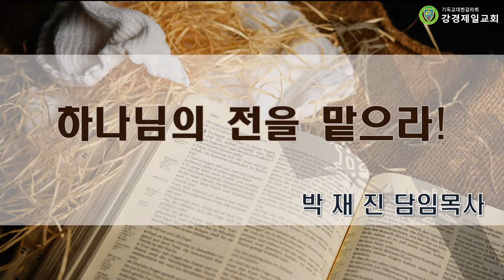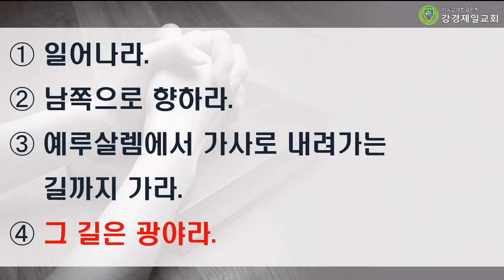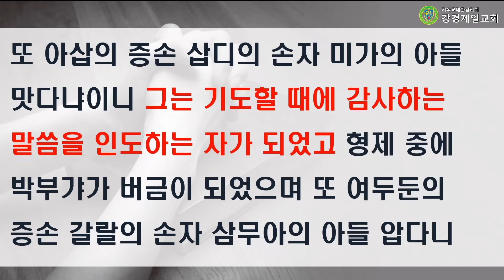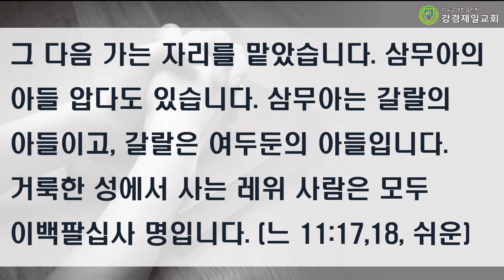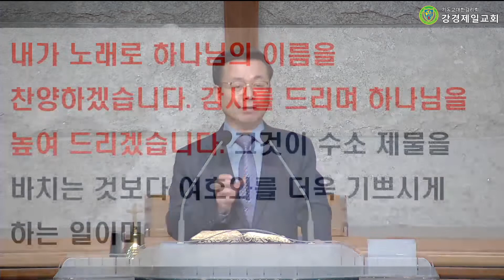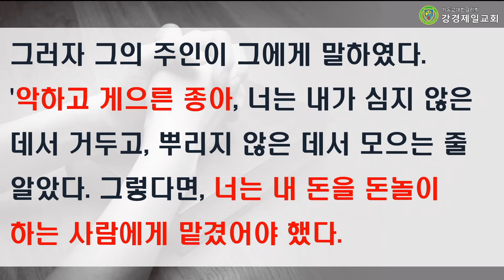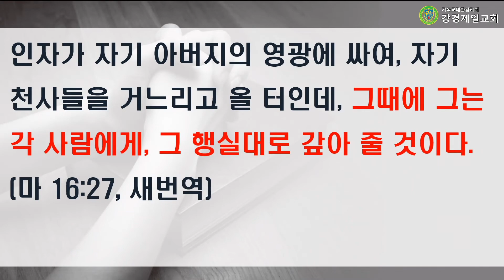20220309 강경제일교회 수요저녁예배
20220309 강경제일교회 수요저녁예배

찬양 : 천사예생 찬양단
기도 : 장정훈 전도사
특별찬양 : 글로리아 성가대
성경봉독 : 느헤미야 11 : 10~24 (구약 743쪽)
말씀 : "하나님의 전을 맡으라!"
          박재진 목사